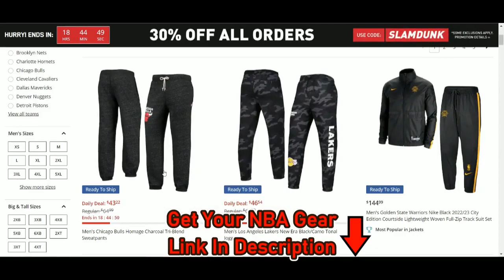[NBA] Jimmy Butler Highlights | Heat @ Pistons (03/19/2023) | NBA Regular Season